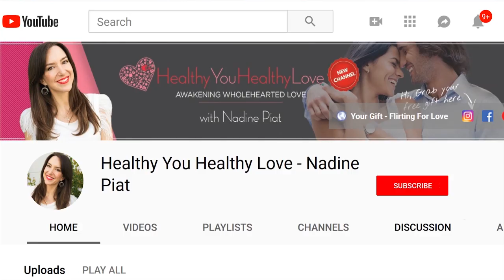HOW TO MAKE A GOOD FIRST IMPRESSION ON A DATE (Do's and don'ts on a first dates)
Want to make a good first impression on a date? Don't make these first date mistakes - your first impression matters! Learn these first date tips - the Do's and Don'ts on a first date!

🎉❤️  SURPRISE GIFTS for YOU!  ❤️ 🎉

Want to find out your flirting type and know how to attract a loving, attentive and relationship ready man?

Want to make a winning first impression with the man you've got your eye on?

First dates can be filled with excitement, nerves, expectation, fear, anticipation... and these mixed feelings can wreak havoc on a date...

This video shares 9 first date tips that will help you to know what to avoid doing on a date so that you and your date have a good chance of experiencing a wonderful connection on that first date.

💓 Mantra's I shared in the video 💓

"I am attracting great love into my life."
"I am fully capable of giving and receiving love now."
"I hereby release anything and everything that is blocking the flow of love and joy to me now."
“Love flows freely”
“I approve of myself”
“I trust romantic love is steadily moving towards me in perfect timing”
"I’m loveable and divine"
“I deserve kindness”